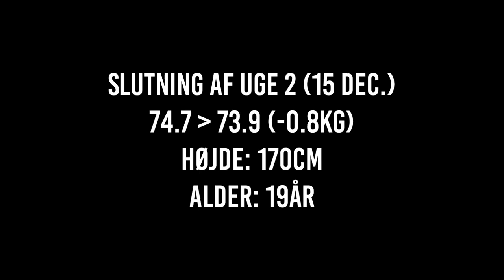Poserings update - Uge 3 (15 december)